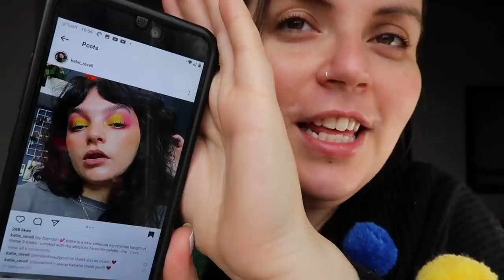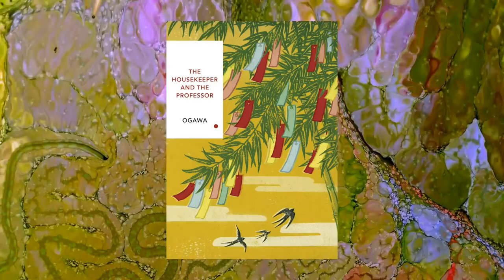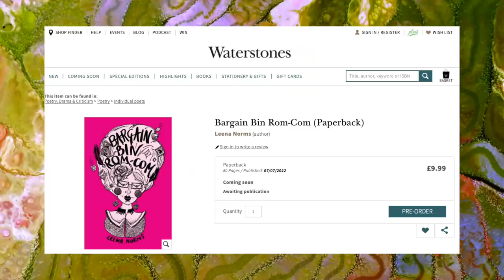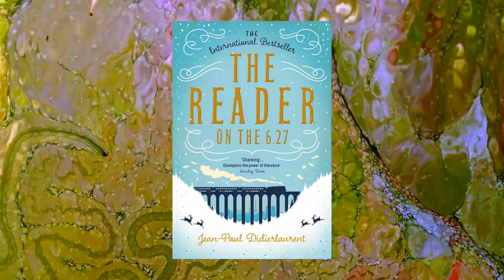My most controversial opinion.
My thoughts on the Queen, abortion, living in the US and lots of other Q&A questions you threw at me!

If you liked this, you might like...

Make up:

Foundation: *Love the Planet Mineral Foundation
Concealer pencil: Nudestix Skin Concealer Pencil (Light 3)
Bronzer: Kevyn Aucoin The Neo-Bronzer 6.8g (Various Shades) - Sunrise Light
Eyeshadow Primer: NYX Eyeshadow base in white
Eyeshadow: Urban Decay Mini heat palette
pink eyeshadow was from a Barry M Cardboard palette (I think it was called Neon Nights, but I took it out of it’s packaging a long time ago!)
Under eyes: Grisaille - Clionadh Cosmetics
Eyeliner: ZAO Felt Tip Eyeliner(refillable)
Mascara: KVD Go Big or Go Home
Blusher: Nars Sin
Highlighter: Too Faced Born This Way Turn Up the Light Skin-Centric Highlighting Palette - Fair to Light
Lips:
Kaleidos Cloud Lab Lip Clay in Terra (wiped off and then…)
HUDA BEAUTY LIQUID MATTE ULTRA-COMFORT TRANSFER-PROOF LIPSTICK in Muse

Books mentioned:
The Reader on the 6.27 by Jean-Paul Didierlaurent
The Housekeeper and the Professor by Yōko Ogawa
Normal People by Sally Rooney
The Library of Unrequited Love by Sophie Divry
That’s Your Lot by Limmy

Musicals/shows mentioned:

Ernest Shackleton Loves Me
John & Jen
The Last Five Years
(All available on Broadway HD and FAB)

Sunday in the Park with George
Curious Incident of the Dog in the Nighttime

*[ad-pr product]products with stars mean I was sent the products for free in exchange for honest review, no payment exchanged